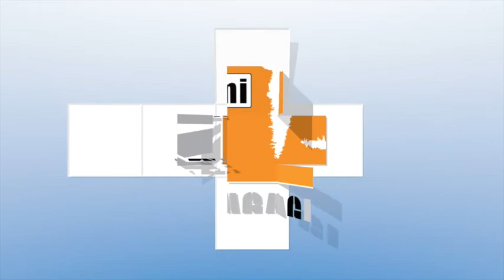Il momento giusto per fare Krav Maga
Come riconoscere il momento giusto per fare Krav Maga! In questo video un sistema infallibile!